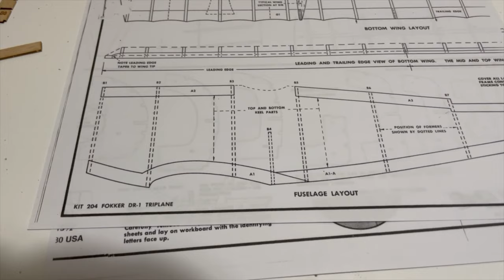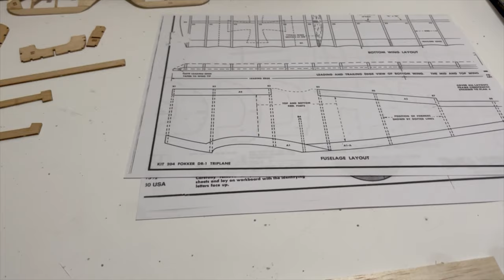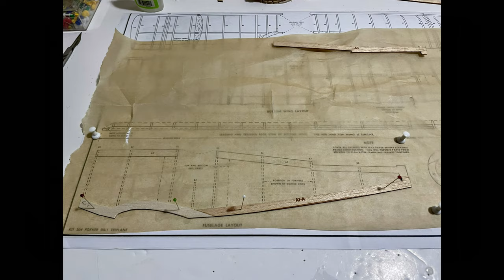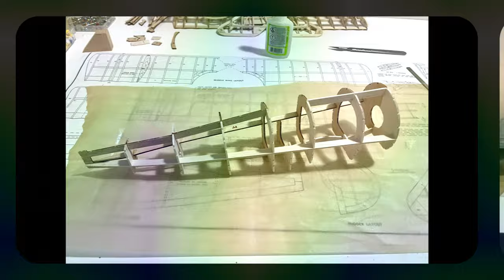SKippy's Guillow's Fokker DR1 Triplane - Part 3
Well after some delay I finally have made some progress. With the missing Sheet E and trying to source a replacement I delayed the build but it was going to take too long. Tail feathers fitted with servos and a more secure battery hatch and tray than I did for the SE5a. Only flight will tell. Enjoy and thanks for being with me!